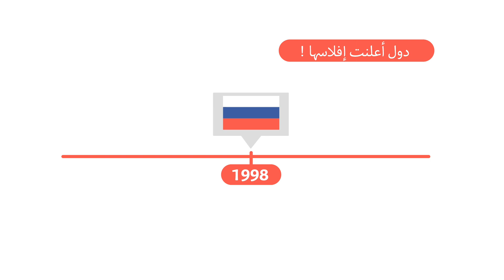هل تفلس الدول؟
إفلاس الأفراد أو الشركات مصطلحات اعتيادية ومفهومة، لكن ما الذي يعنيه أن تفلس دولة بأكملها؟

الترا صوت هي منصة إعلامية شبابية حرة تتناول قضايا متنوعة تهم الشباب العربي أينما كان.